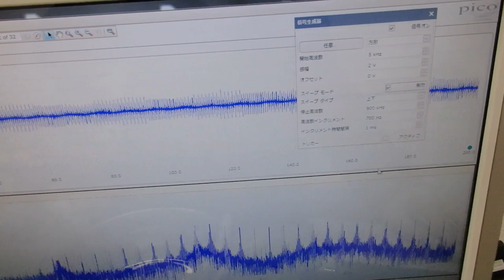‹メガヘルツ›の超音波発振制御技術 ultrasonic-labo